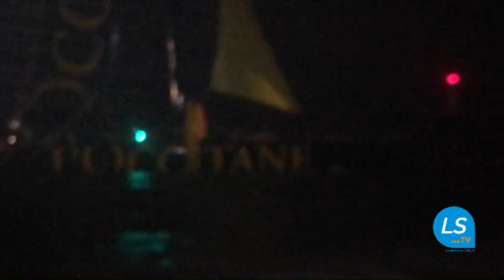LIVE arrivée tout schuss Armel Tripon L'occitane en Provence ! Woaw. Vendée Globe.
LIVE arrivée tout schuss Armel Tripon L'occitane en Provence ! Woaw. Vendée Globe, il arrivé 11 eme dans la nuit et par 5 m de creux ...